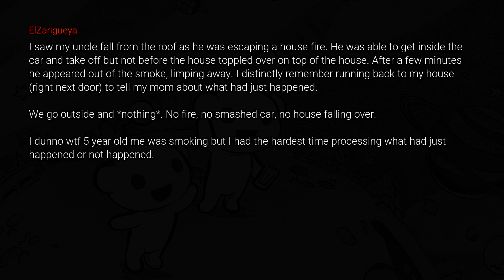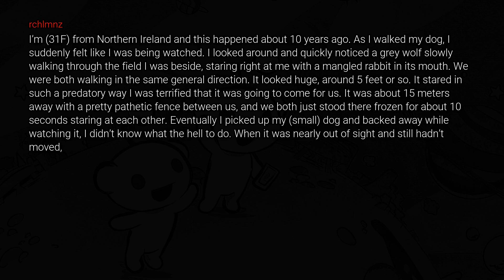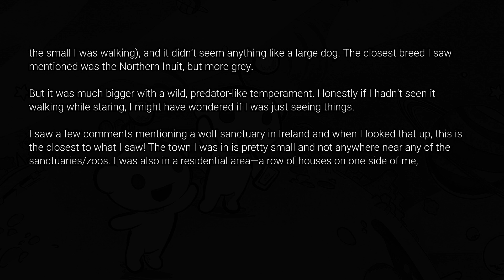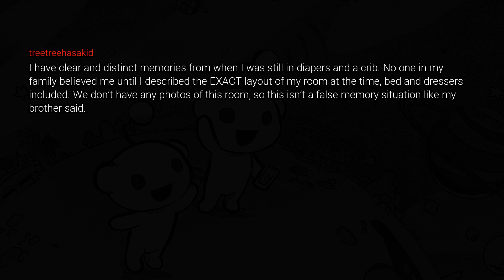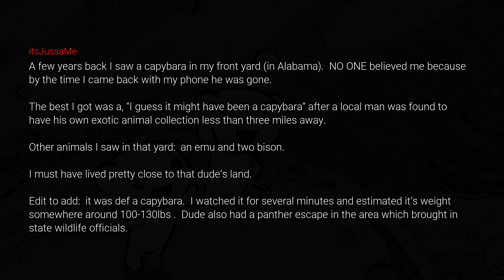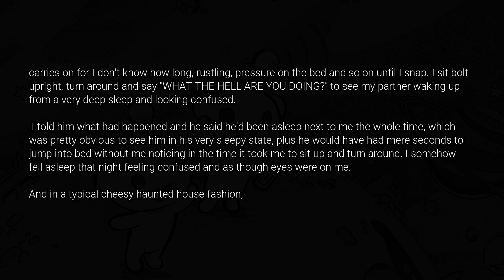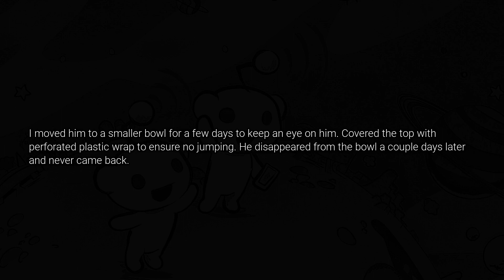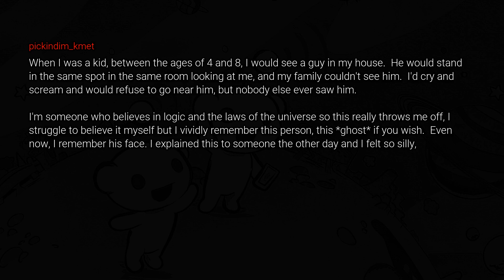Things People Swore They Saw But Nobody Believed Them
Hello Community!!! Welcome to Reddit Time. You are currently watching Things People Swore They Saw But Nobody Believed Them

Reddit Time